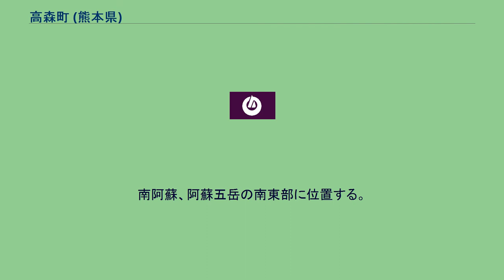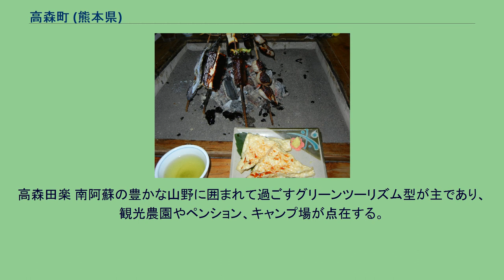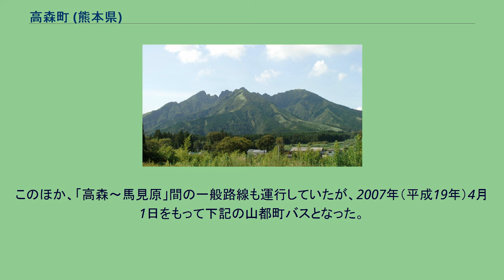高森町 (熊本県)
高森町（たかもりまち）は、熊本県阿蘇郡（南阿蘇）の町である。
南阿蘇、阿蘇五岳の南東部に位置する。
町域は阿蘇外輪山によって大きく東西二つに分かれる。
総人口では西に隣接する南阿蘇村に劣るが、南阿蘇における中心地的地位を得ている。
西側は阿蘇カルデラの内部、南郷谷の一角である。
人口の大部分が集中しており、町役場をはじめとする行政や商工観光の中心的機能が所在し、JR立野駅と結ぶ南阿蘇鉄道の終点・高森駅もある。
東側は外輪山の外側で、北東は大分県、南東は宮崎県に接している。
阿蘇地方及び熊本県の最東端部であり、奥阿蘇（おくあそ）の名称を冠する施設がいくつか見られる。
産業は農林業と観光業が主体。
農業は畑作・稲作や花き・葉たばこ生産、畜産、林業などで発展してきた。
近年は大根、キャベツなどの高冷地野菜のブランド化も推進され、スイカ・メロンの生産も盛んになってきた。
高森田楽 南阿蘇の豊かな山野に囲まれて過ごすグリーンツーリズム型が主であり、観光農園やペンション、キャンプ場が点在する。
地元の野菜・山菜や手作りの漬物・菓子・ハムなどを販売する物産館も数か所ある。
料理は素朴な味わいの「高森田楽」 や炭焼き地鶏が有名。
長距離バス 一般路線 かつては大津町の大津中央 - 高森中央間を結ぶ路線をはじめ複数の一般路線が運行されていたが2009年（平成21年）9月末までに全路線が廃止され、現在はコミュニティバスのみの運行となっている。
このほか、「高森～馬見原」間の一般路線も運行していたが、2007年（平成19年）4月1日をもって下記の山都町バスとなった。
一般国道 主要地方道